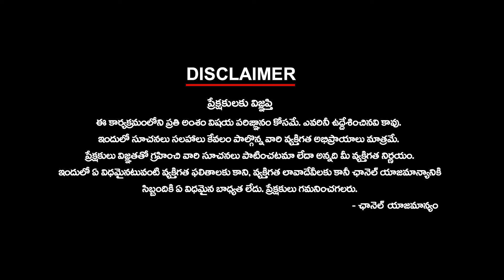బీఆర్ఎస్ శాసనసభాపక్షం విలీనానికి ముహూర్తం ఫిక్స్ అయ్యిందా ? | Mistry in BRS